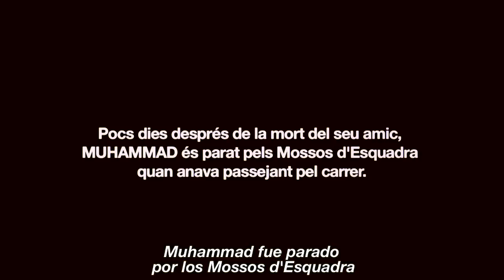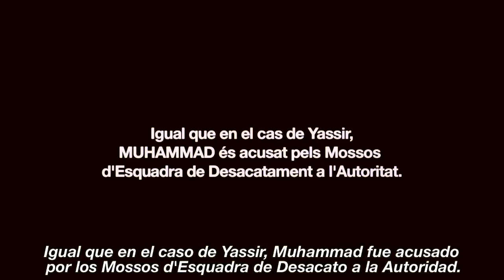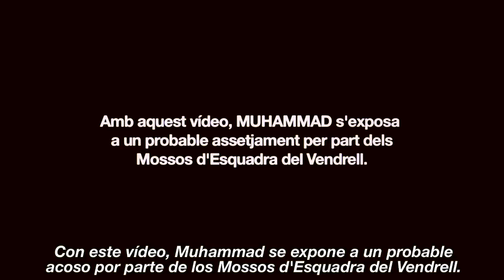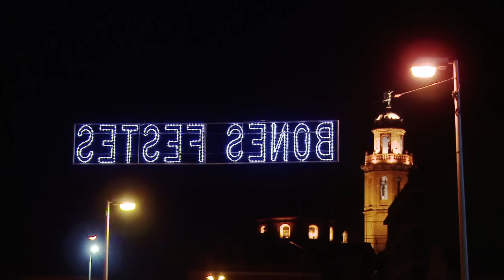DONAR LA CARA.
Tot i l'assetjament constant que rep per part dels Mossos d'Esquadra del Vendrell, Muhammad Bentayib, de 27 anys, decideix donar la cara i denunciar els abusos que observa al seu poble per part de la